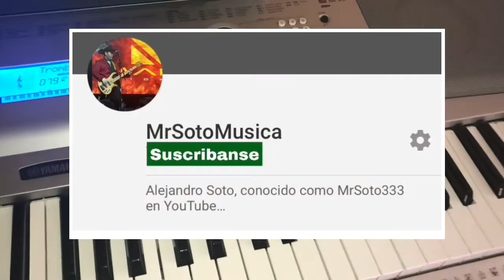No Te Olvidare - Dinastia de Tuzantla (Melodia Tutorial en Teclado)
Canal Principal:
MrSoto333